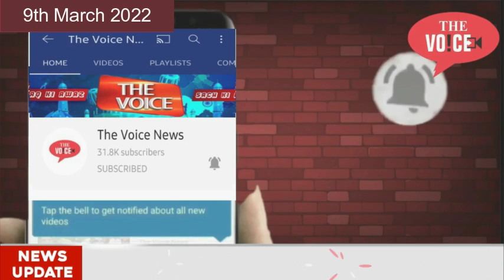Bhiwandi Police ki badi kamiyabi || Mahez 4 dino mei Qatil ko kiya giraftar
Video  Editor :  Firoz Memon
Camera Man : Memon Rehan